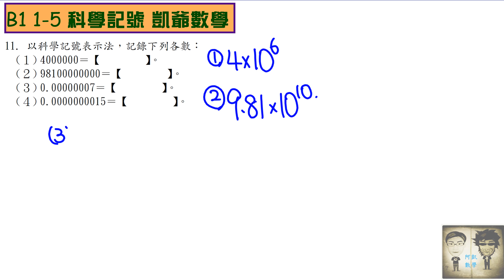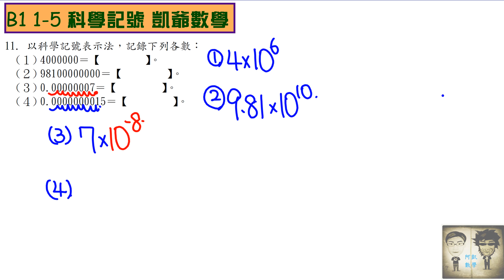B1 1之5 科學記號 第11題 一般式變科學記號